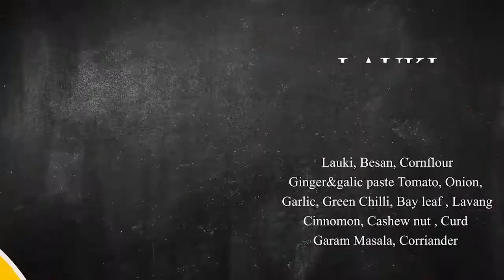Lauki Kofta Recipe | Restaurant Style Lauki Kofta Curry | Dudhi Kofta | लौकी कोफ्ता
Lauki Kofta Recipe
*ingredients*
Lauki
Besan
Corn Flour
Ginger Garlic paste - 1sp
Tomato - 1
Onion - 1
Lavang - 2
Cinnamon - 1/2 inch
Cashew nut - 6to8

Follow Tasty Food Of India